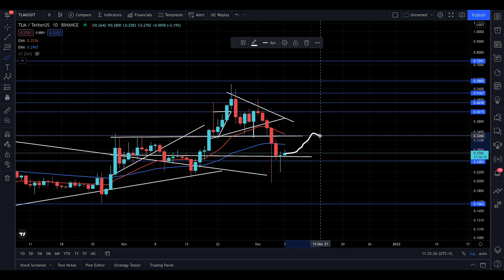TLM (ALIEN WORLD) update, ALIENS VS BEARS...